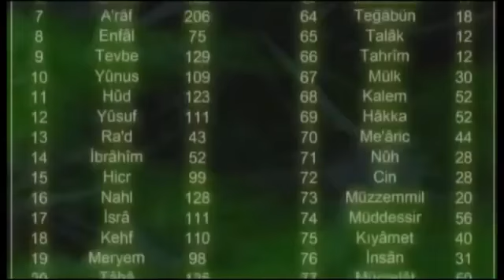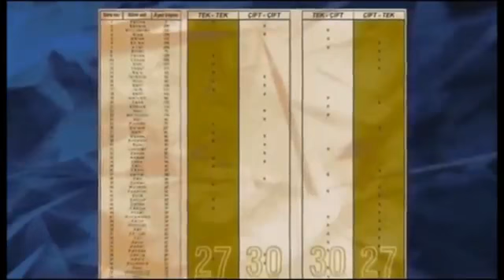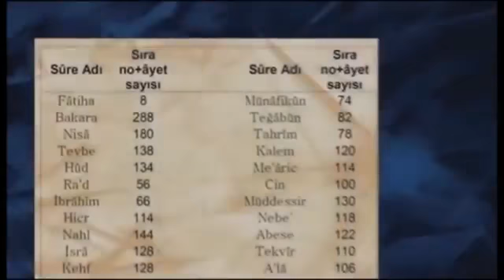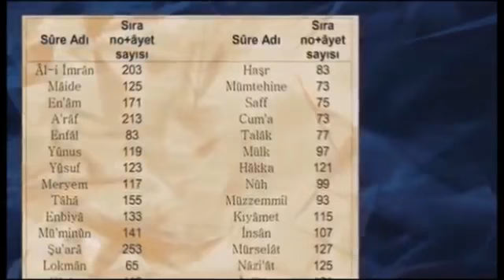Kuran'ı Kerim / Çift ve Tek Sayılar